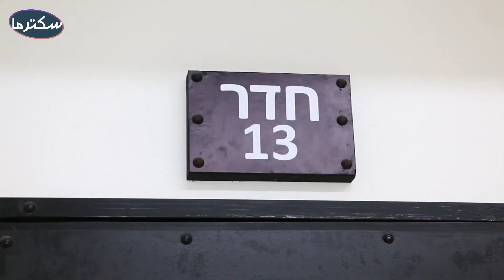لقاء خاص مع الناشطة في مجال الأسرى إنعام أبو قينص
خلال التغطية الخاصة بمناسبة يوم الأسير الفلسطيني